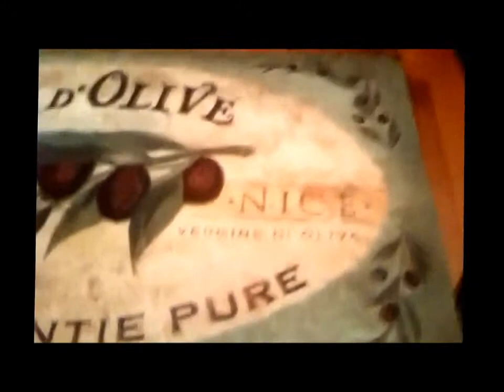Roasted Butternut Squash & Welcome Mat. November 2013